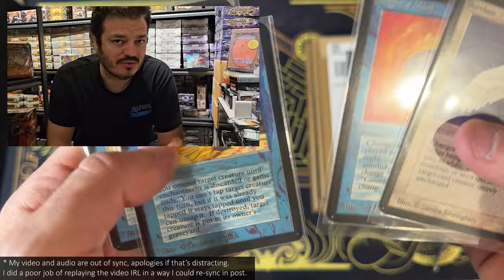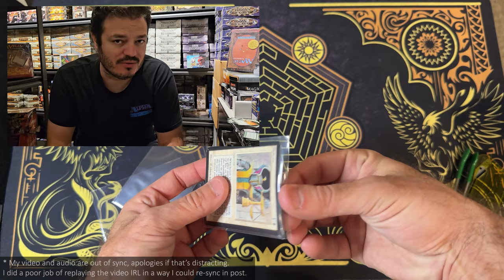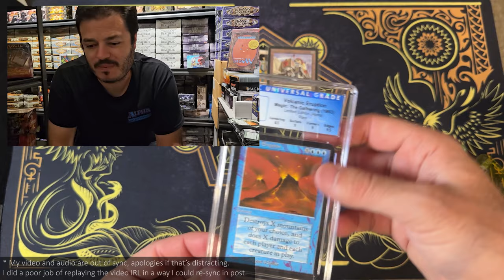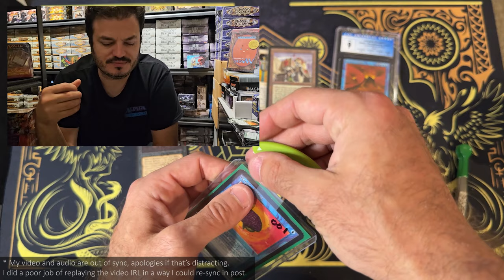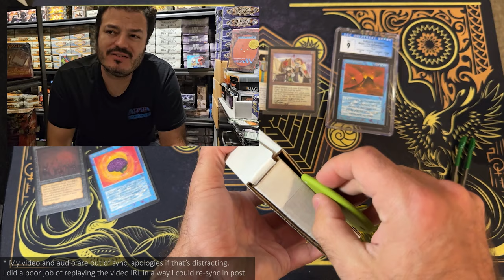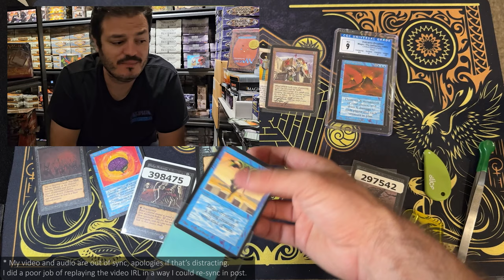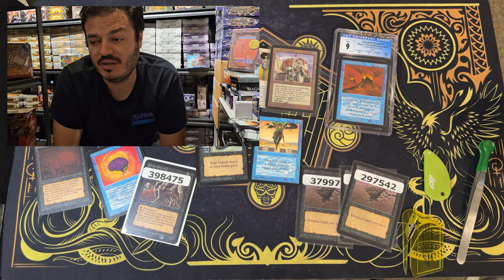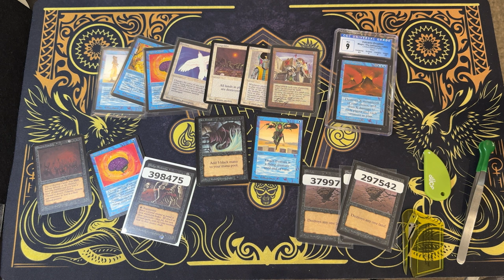Unpacking Rudy: This Time Feels Different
Rudy made a video that was unusually solemn for him. It really got me thinking, not least because it echoed some topics we've discussed recently on my channel. I've pulled a few key parts to add a little commentary. What did you all think of his video?

** Sorry about the audio. What I'm saying is totally out of sync with what my hands are doing. I was watching the video in real life and pausing it and responding, but I was completely unable to line it all back up with the video overlay **

I'm Mike, the Alpha Hoarder, and I'm sharing/documenting my wild collection here on YT. Join me while I ramble about old cards and MTG finance, and look at cool stuff.